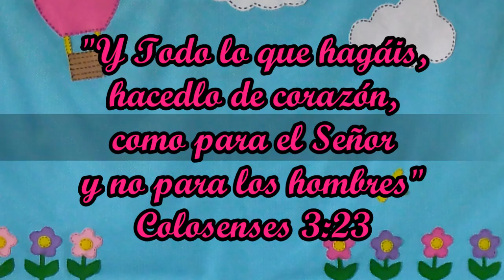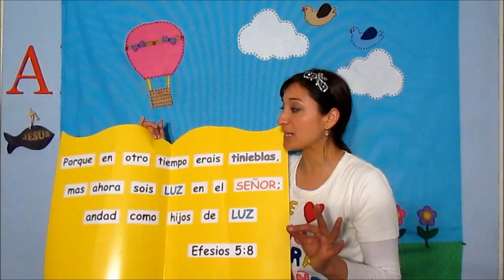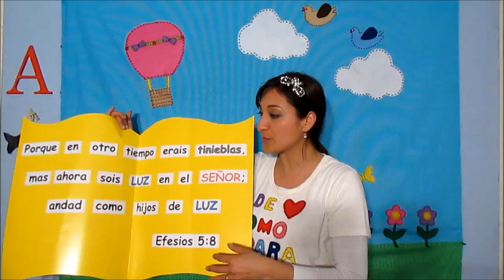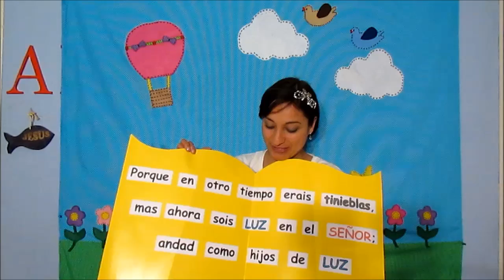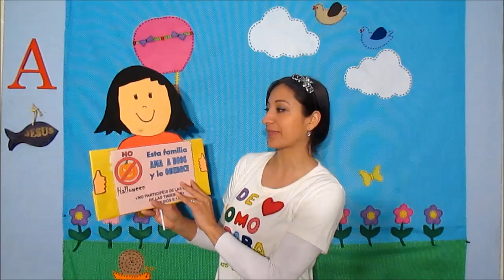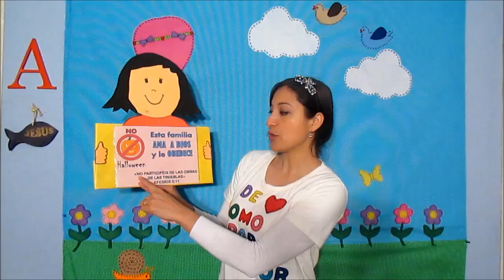7 ideas anti halloween para Escuela Dominical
7 Ideas para la Escuela Dominical o para hacer en nuestras casas, para todos aquellos valientes que dicen: NO a HALLOWEEN